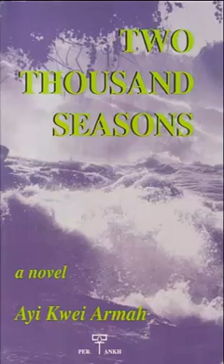2000 Seasons: Chapter One - The Way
2000 Seasons by Ayi Kwei Armah
Read by Contextual Precision